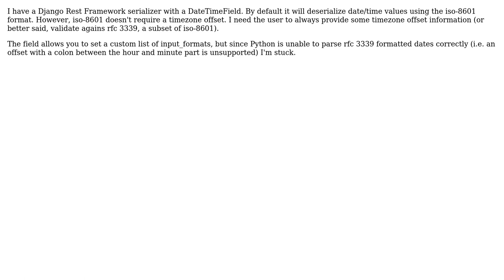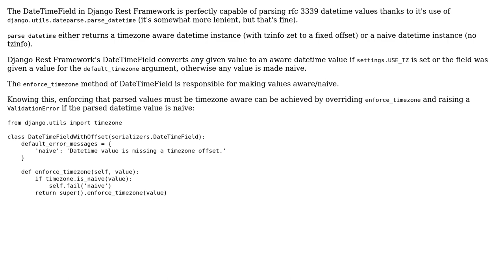How do I get a Django Rest Framework DateTimeField to require timezone information?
With thanks & praise to God, and with thanks to the many people who have made this project possible! You are responsible for your own actions.